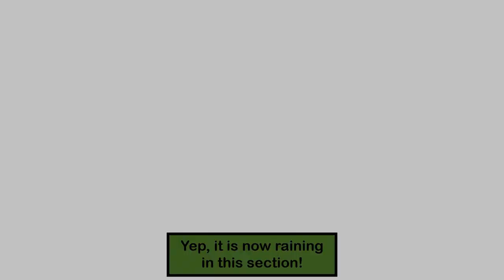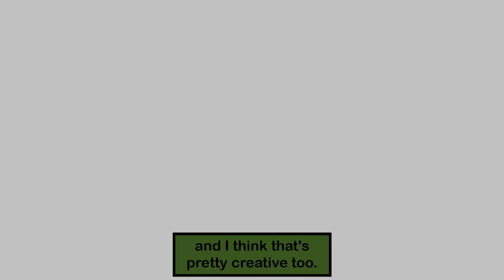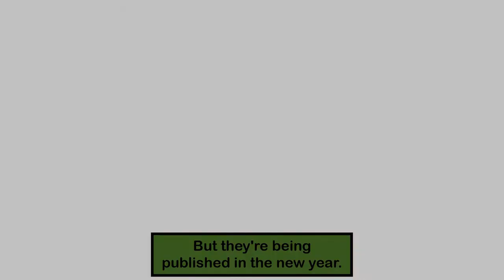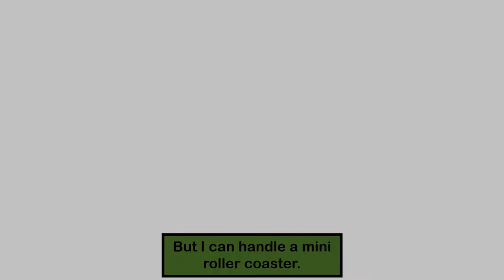Legend of Zelda: The Minish Cap [Part 7] Extreme Mine Cart!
These mine carts go faster than any mine cart every has! It's fast to the Extreme! In this Part of Legend of Zelda: The Minish Cap, I continue to climb my way to the top of Mt. Crenel and I run by some rain drops along the way, then I make it to the Master Smith who is going to fix the Sacred Picori Blade. Then I head to the Cave of Flames which is the second dungeon and I do what I can before I'm out of time. Part 7 enjoy! Game made by Capcom and Flagship and published by Nintendo.